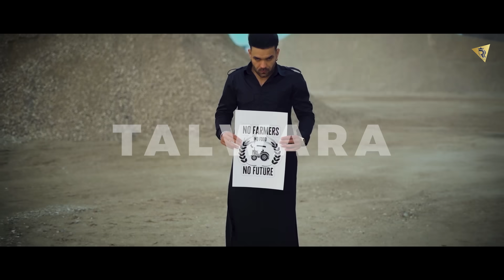Talwaran | Vicky | isajan | Nav Prince | Rajan Bir | Latest Punjabi songs 2020 Rehaan records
Singer / Vicky
Lyrics / isajan
Music / Nav prince
Video by /Rajan Bir
Mixed by/ Dense
Producer/ Sandeep Rehaan
Project by / Deep Rehaan Sukh Bajwa & jeewan Chahal

Talawaran By Vicky